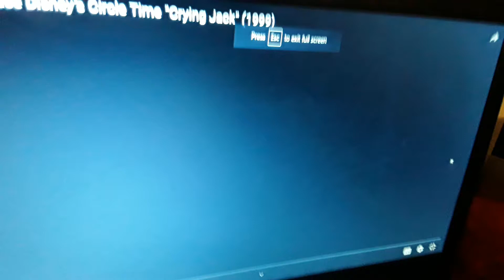Circle time crying Jack dvd